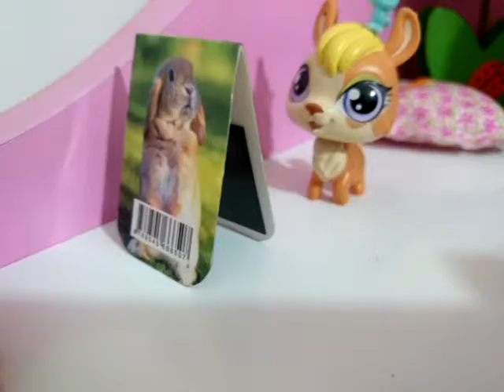Minişler : Ramazan Günü Minkanın Başına gelenler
Merhaba arkadaşlar buda ramazan günü minkanın başına gelenler adlı bir videoydu umarım beğenirsiniz